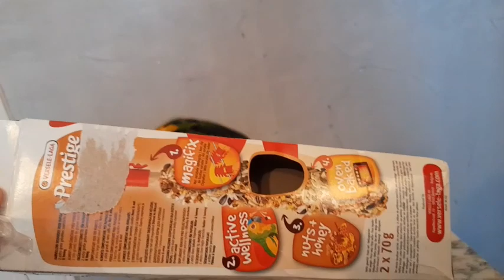افضل طريقة للاستحمام الببغاوات 🦜+أكلة يحبها الببغاء